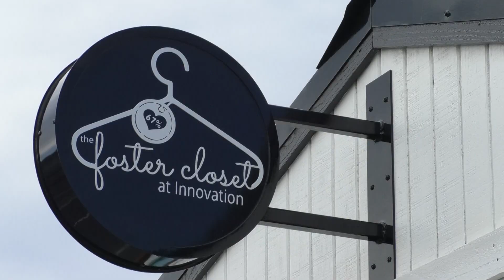FOSTER CLOSET OPENS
FOSTER CLOSET OPEN PKG

ANCHOR: FOSTER FAMILIES IN GREATER LAFAYETTE HAVE A NEW OPTION TO GET THOSE NECESSARY ITEMS NEEDED WHEN A CHILD IS PLACED IN A HOME.
STAR CITY’S DAVE NORTH ATTENDED THE GRAND OPENING OF THE FOSTER CLOSET.

PASTOR BILLY HOLDEN AND HIS WIFE MANDY BECAME FOSTER PARENTS THREE YEARS AGO WHEN THEY TOOK NEWBORN TWINS INTO THEIR HOME.

BILLY HOLDEN SAYS: “By the time that we had gone down to Indianapolis after receiving the call to pick up twins, by the time we had gotten home we were greeted with diapers and clothes, and baby swings, and baby beds, and cribs, and it continued that way for about two weeks straight.” :16

THE HOLDENS WERE SO MOVED BY THE CARE AND COMPASSION SHOWN TO THEM BY THEIR COMMUNITY THEY DECIDED TO MAKE IT THEIR MISSION TO HELP OTHER FOSTER FAMILIES.

BILLY HOLDEN SAYS: “So we said, you know what? We can do this. We can run the electricity, we can build the building, we can make the contacts and make a difference in our community. And so we’re so excited that this is getting going and getting started so we can meet a very obvious need the community.” :15

AFTER MONTHS OF PREPARATIONS, THE FOSTER CLOSET HELD THEIR RIBBON CUTTING AND GRAND OPENING ON FRIDAY.
PASTOR HOLDEN SAYS ANYONE IN NEED IS WELCOME.

BILLY HOLDEN SAYS: “From a kinship placement, to a foster care placement. We know we also have some teenage moms within the foster care system that are pregnant. And I think that’s our first customer even going into this next week as it gets up and running. So really anybody with a foster care license, or anybody in need that we can come alongside and help, we would love to help.” :21

THE FOSTER CLOSET AT INNOVATION CHURCH IS CURRENTLY SIGNING UP CLIENTS ON THEIR FACEBOOK PAGE.
YOU’LL ALSO FIND POSTINGS OF ITEMS THE CLOSET IS IN NEED OF.
MORE INFORMATION CAN BE FOUND ON THE WEBSITE INNOVATION CHURCH DOT C – C.
DAVE NORTH, STAR CITY NEWS, LAFAYETTE.